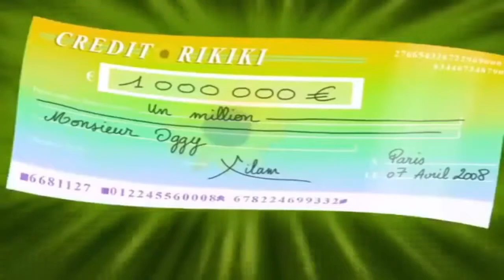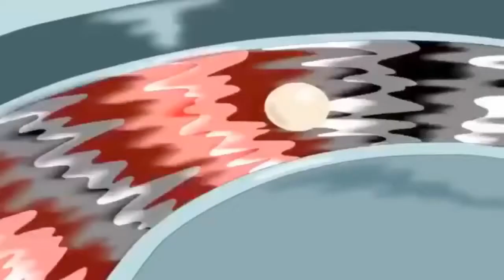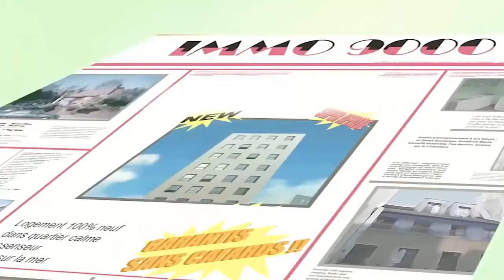Oggy and the cockroaches full movie in english 2016- Funny cartoon movies full length #8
Oggy and the Cockroaches (known as Oggy et les Cafards in French, often referred to as Oggy) is a French animated comedy series produced by Xilam and Gaumont Film Company.